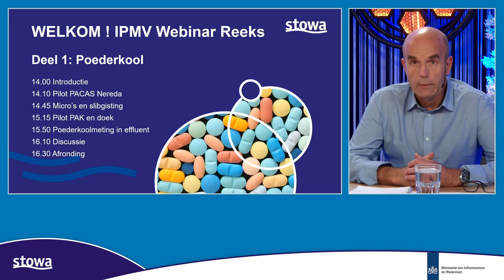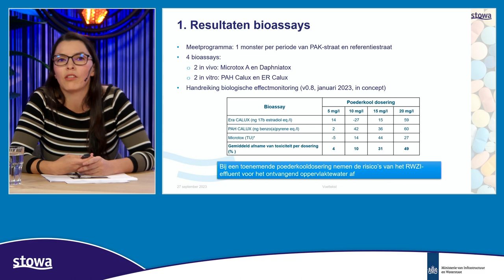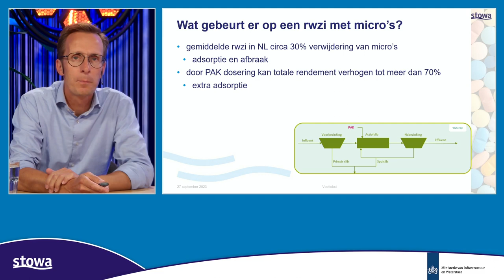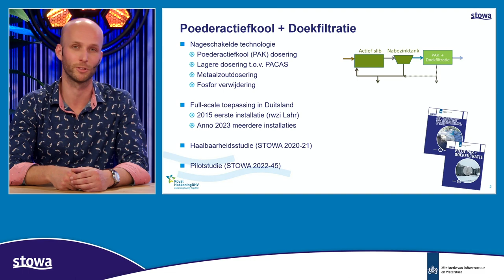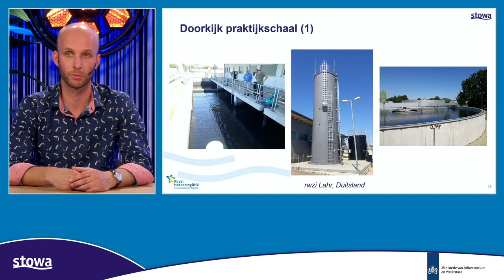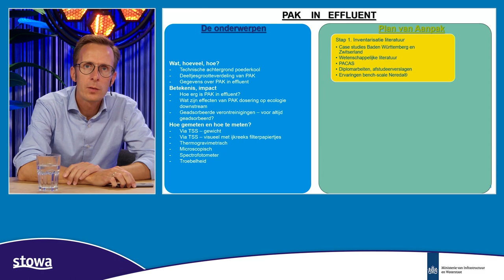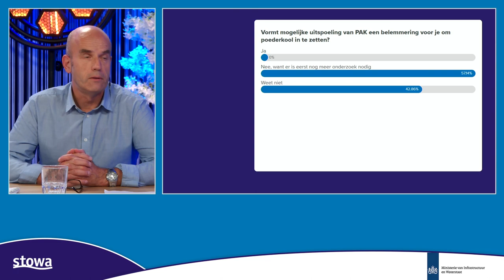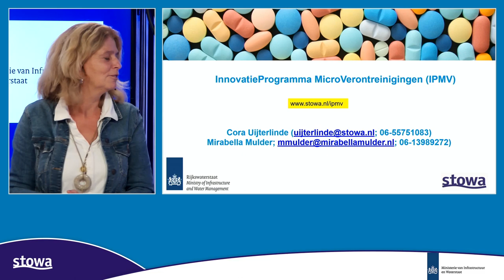Webinar | IPMV-webinar -deel 1, Poeder-actiefkool (PAK) | 2023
Het Innovatieprogramma Microverontreinigingen uit rwzi-afvalwater (IPMV) wordt eind 2023 afgerond. In dit programma zijn 15 technologieën op pilotschaal onderzocht die op het punt van doorbreken staan, maar onvoldoende bewezen zijn om direct op grote praktijkschaal toe te passen op rwzi’s in Nederland. Doel van het IPMV is om de toepassing in de praktijk op demo-schaal te versnellen. In vijf webinars brengt STOWA je op de hoogte van de resultaten van deze studies en de laatste stand van zaken rond verwijdering van micro’s uit rwzi-afvalwater. Neem actief deel of kijk de uitzendingen terug en je bent weer helemaal bij!